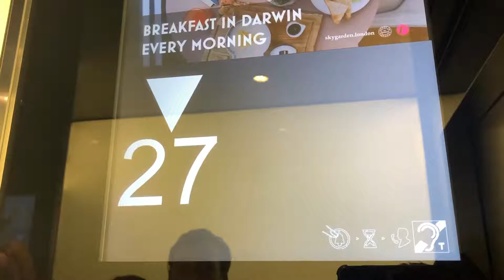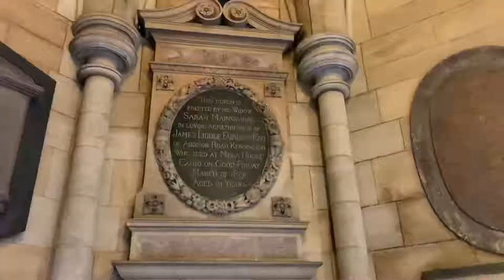Half-Term School Holiday YuGeicz in London